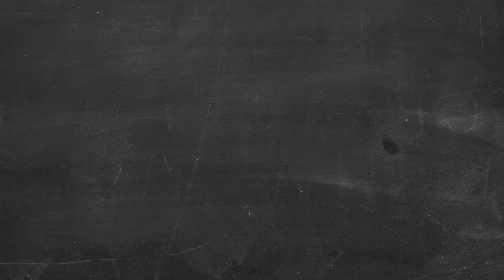MON DUO AVEC ABBEDAGGE EST MEILLEUR QUE FLESHY ?!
Monteur : @Allender__
Miniaturiste : @KindRaven